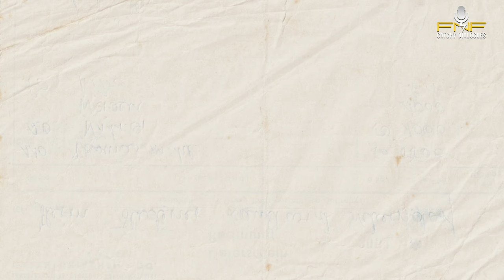It’s Getting UGLY on SOCIAL MEDIA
Get into the world of social media with us as we dissect its positives and negatives. Discover how platforms connect us globally while also exploring issues like cyberbullying and misinformation. We offer a balanced perspective, highlighting its power for communication and activism alongside its darker side.